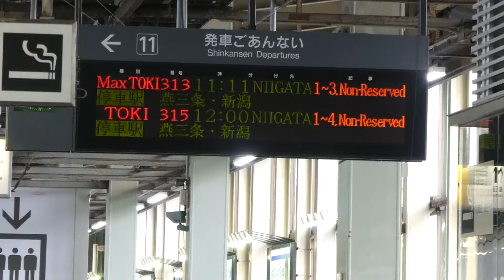Maxとき313号新潟行き 長岡到着 2021/03/21